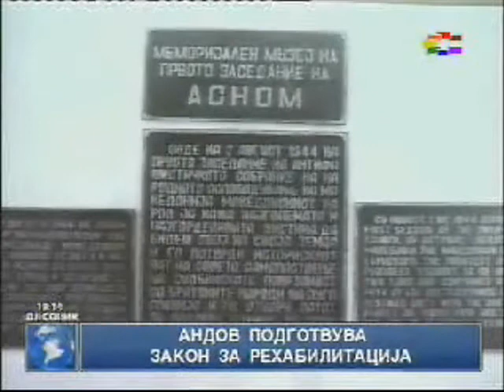Andov bara zakon za rehabilitacija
Stojan Andov, otkako Sobranieto na R.Makedonija mu go prifati zakonot za Lustracija, sega predlaga zakon za rehabilitacija.
Intersno za razmisluvanje.
Zoran Fidanoski